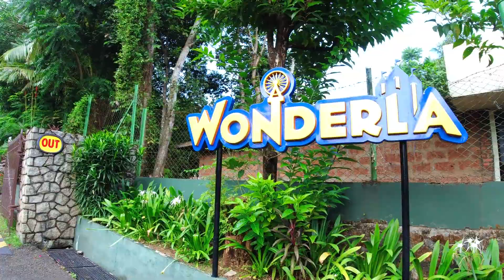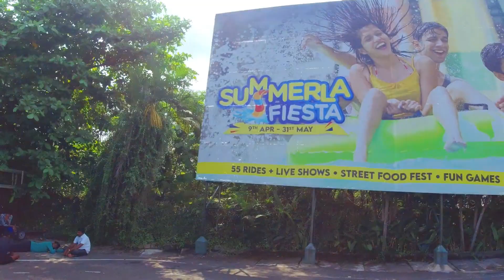😲 ஒண்டர்லா சுற்றுலா Wonderla Amusement Theme Park | Kochin | Kerala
Wonderla amusement theme parks have a variety of rides that appeal to all ages.
Wonderla Kochi Highlights
Feel a blend of joy and fun while you indulge in 50+ thrilling land, high thrill, water & kid rides at Wonderla, Kochi

Partake in fun activities with the adrenaline-pumping hi-tech 1.5 g force rides at the park with your family and friends

Take a seat on 'Recoil,' India's first ever reverse looping rollercoaster, and enjoy an amazing ride

Try out various delightful rides including high-thrill rides, land rides, water rides, kids rides etc.

Activity Location: Kumarapuram, Pallikkara

Theme Park Timings: 11:00 AM to 06:00 PM

Water Park Timings: 12:30 PM to 5:00 PM

Activity Duration: 7 Hours

About Wonderla Kochi:

Wonderla is the ideal place to meet up with friends and family for a fun-filled day. Head to the big theme park and water park to partake in a variety of fun activities such as coasters and slides. Your visit will be a nonstop fun ride with a variety of attractions including 50+ land and water rides, a musical fountain and laser display, and a virtual reality show. Visit the wonderful and fun-packed Wonderla Amusement Park for a day filled with thrills and adventure.

     Team @packyoubags